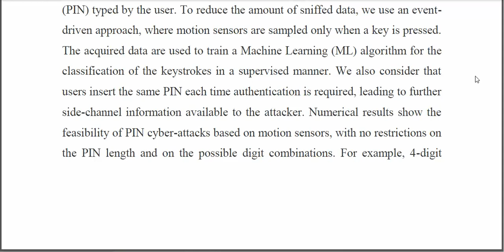Machine Learning for PIN Side Channel Attacks Based on Smartphone Motion Sensors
IEEE PROJECTS 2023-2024 TITLE LIST
From Our Title List the Cost will be,
Python=4500/-
Mininet=5000/-
Dot Net Project =2500/-
Java Project=2500/-

Support Including Packages
* Complete Source Code
* Complete Documentation
* Complete Presentation Slides
* Flow Diagram
* Database File
* Screenshots
* Execution Procedure
* Video Tutorials
* Supporting Softwares

Support Specialization
* 24/7 Support
* Ticketing System
* Voice Conference
* Video On Demand
* Remote Connectivity
* Document Customization